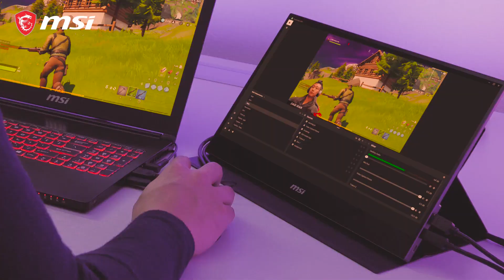MSI | MAG161V, un monitor da gaming che punta sulla praticità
Il MAG161V è il monitor perfetto per trasportare con te la tua passione per il gaming e il tuo intrattenimento. Questo monitor portatile da 15.6'' è sottile quanto un normalissimo notepad.
Perchè sforzare la vista sul monitor di uno smartphone quando puoi facilmente collegarlo al monitor MAG161V, grazie al feature plug&play?
Porta il gaming con te grazie al MAG161V!

Vuoi rimanere aggiornato su tutte le novità del mondo MSI?